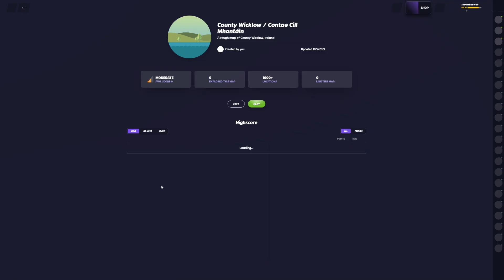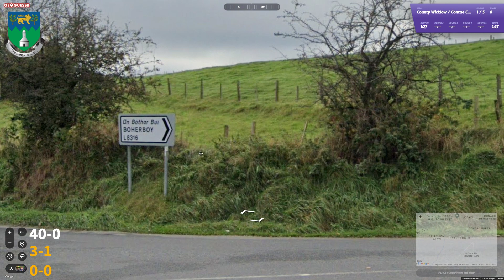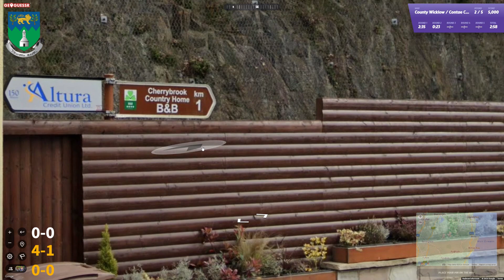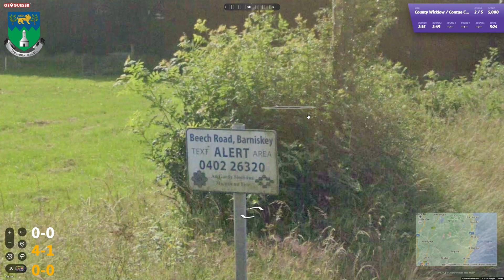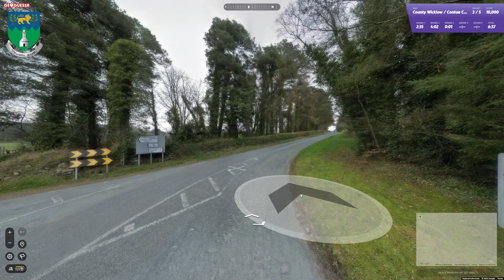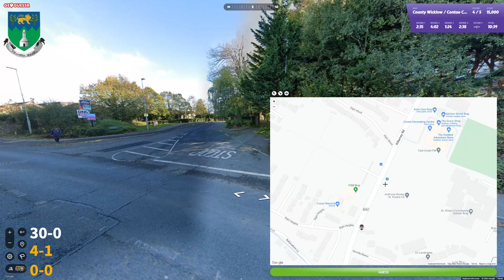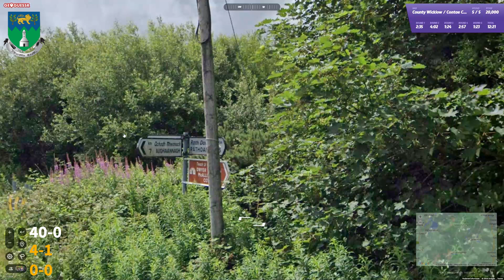Ep. 462 Europe Region by Region - County Wicklow/Contae Chill Mhantáin: Ever shorter Irish rounds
and